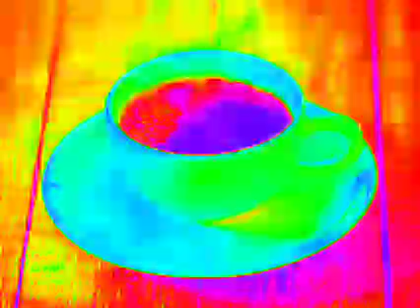cafe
best video I've ever made
WARNING: DO NOT WATCH THIS VIDEO IF YOU HAVE EPILEPSY